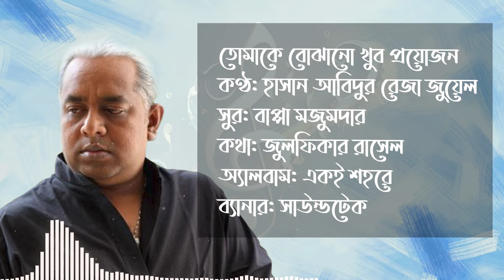Tomake Bojhano Khub Proyojon | তোমাকে বোঝানো খুব প্রয়োজন | Jewel | Bappa Mazumder | Zulfiqer Russell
Tomake Bojhano Khub Proyojon | তোমাকে বোঝানো খুব প্রয়োজন
কণ্ঠ: হাসান আবিদুর রেজা জুয়েল
সুর: বাপ্পা মজুমদার
কথা: জুলফিকার রাসেল
অ্যালবাম: একই শহরে
ব্যানার: সাউন্ডটেক